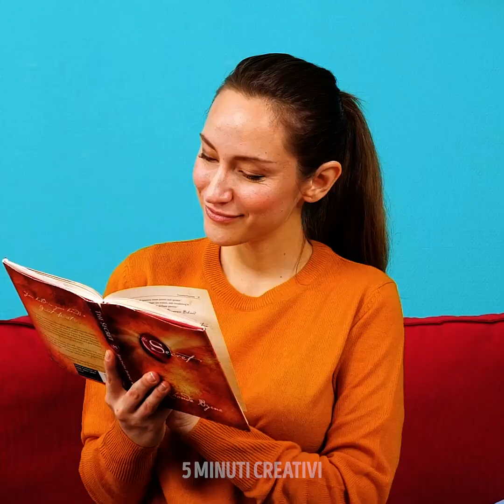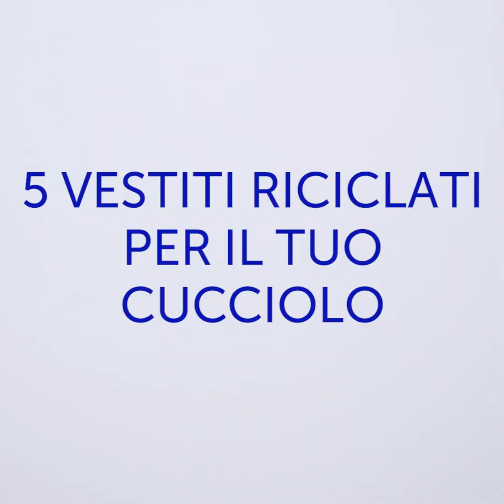18 IDEE GENIALI PER GLI AMANTI DEGLI ANIMALI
LE MIGLIORI IDEE PER I TUOI ANIMALI

Gli animali domestici fanno parte della famiglia ed è per questo che vogliamo il meglio per loro! Se ami il tuo peloso, allora devi guardare questo video. Abbiamo molte idee geniali per aiutarti a creare tanti oggetti. Se il tuo peloso non gioca con i suoi nuovi giocattoli, puoi metterci dentro un dolcetto e ci giocherà tutto il giorno.

Con una semplice bottiglia d'acqua di plastica puoi creare un distributore automatico d’acqua. Non dovrai più preoccuparti quando fuori fa caldo. Invece di acquistare una cuccia costosa, c'è un modo semplice per ricavarne una da un vecchio maglione. Guarda il video e lo scoprirai!

Se il tuo peloso ha freddo durante l'inverno, con questo video imparerai come realizzare un maglione. Guarda questo video e guarda quante idee abbiamo per te!

Segnalibri:

0:44 – Come farli giocare con i giocattoli
1:15 - Distributore automatico d'acqua
2:08 - Letto per cani
4:42 - Maglione per un gatto
7:06 - Letto per animali ricavato dai vecchi jeans